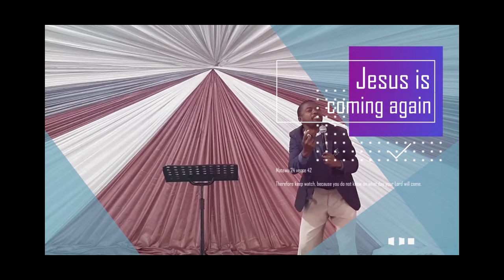worship | Livangeli Ngembuso WaNkulunkulu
Livangeli Ngembuso waNkulunkulu

Bank: Nedbank
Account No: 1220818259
Livangeli Ngembuso waNkulunkulu

Bank: Nedbank
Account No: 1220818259